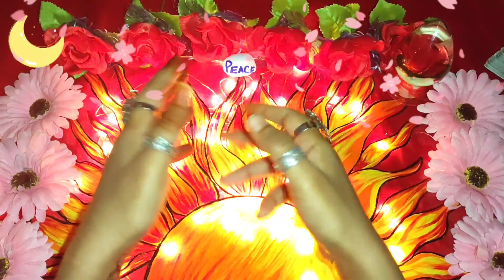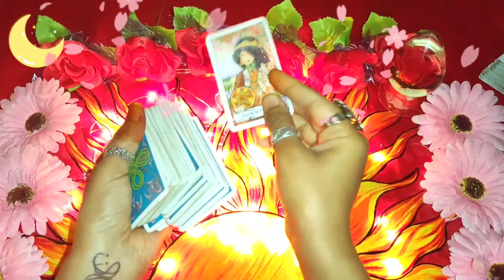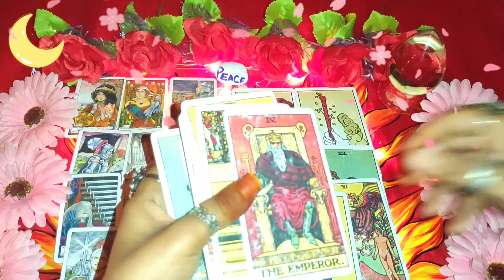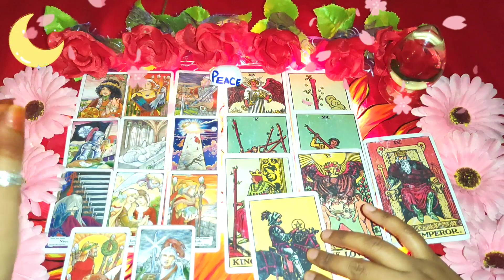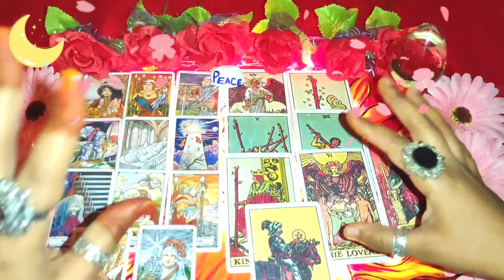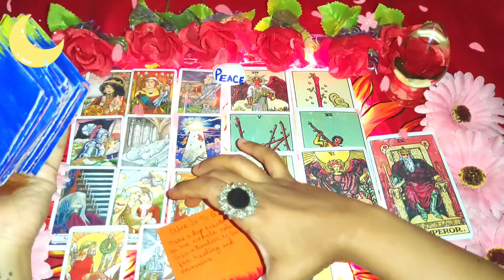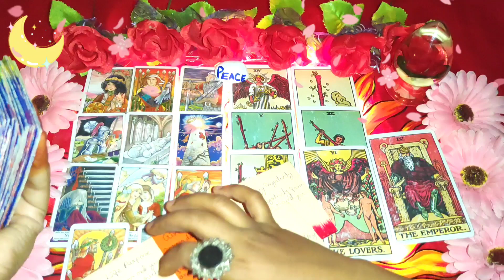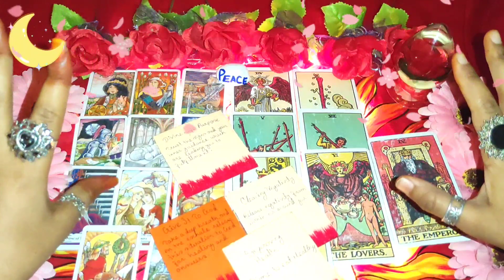🌝A Rare Super Pink Moon Effects\👰💞🤵Changes Aa Raha Hai Aapke Love Life Mein\ You Deserve Love❤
Hii 🙋 everyone

🧚‍♀️Meri aaj ki reading ki topic hai =🌝A Rare Super Pink Moon Effects\👰💞🤵Changes Aa Raha Hai Aapke Love Life Mein\ You Deserve Love❤

🧚‍♀️PICK A CARD\ AAPKE PARTNER KO AAPKI KOUNSI QUALITY SABSE JYADA ATTRACT KARTA HAI🥰👇

🧚‍♀️Aapke Partner Raat ko sone se pehle Aapke bare mein kya sochte hai🤔😍👇